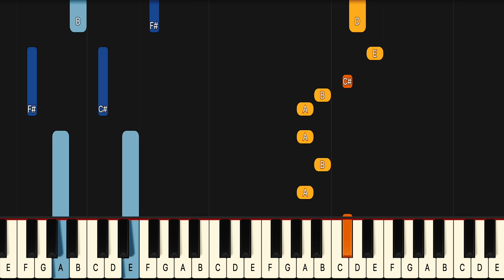Ella Mai Naked Piano Tutorial! (Easy)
If you have been looking for a Naked piano lesson look no further because this one will teach you the entire song fast and accurate. This is therefore the only Ella Mai Naked piano tutorial you will ever need. If you want to learn the Ella Mai Naked piano chords or even the Naked guitar chords it’s easiest if you look at the blue lines for the left hand in this midi version of Naked.